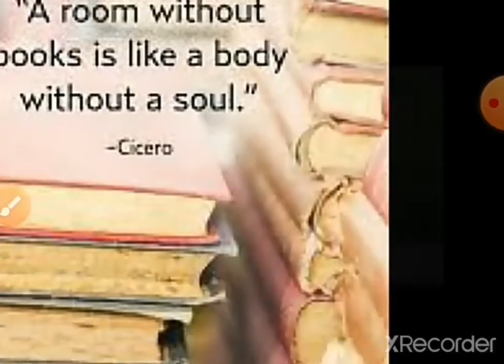புத்தக வாசிப்பு பழக்கத்தை அதிகரிக்க வேண்டுமா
இன்று ஒரு தமிழ்  செய்தி